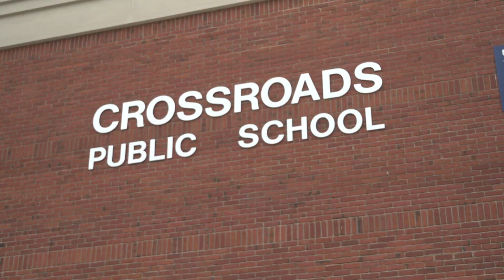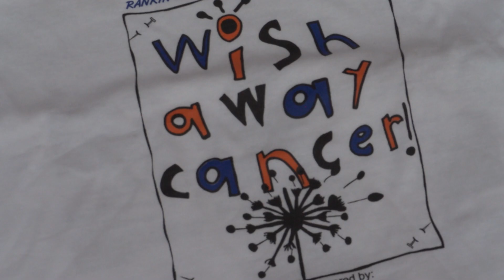School Spirit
Students and staff at Crossroads Public School teamed up to throw their support behind the Rankin Cancer Run